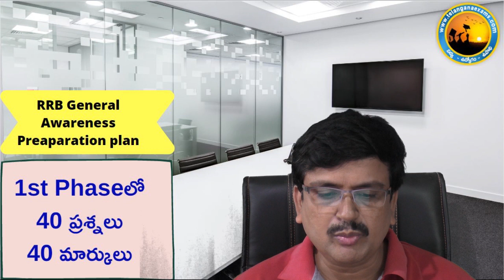RRB GENERAL AWARENESS TOPICS| జనరల్ అవేర్ నెస్ లో 40కి40 ఎలా తెచ్చుకోవాలి?| ఆ 23 టాపిక్స్ ఏంటి ?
RRB NTPC, GROUP D ఎగ్జామ్స్ షెడ్యూల్ ను డిసెంబర్ 15 నుంచి మొదలుపెడతామని రైల్వే అధికారులు ప్రకటించారు. అందుకోసం మేం నుంచి ప్రత్యేకంగా Daily Mock Tests (100కి పైగా), Grand Tests (30Nos) నిర్వహిస్తున్నాం. దీంతో పాటు ఈసారి మీరు జనరల్ అవేర్ నెస్, కరెంట్ ఎఫైర్స్ లేదా Static General Knowledge లో ఏయే అంశాల్లో దృష్టిపెట్టాలో సూచిస్తూ E-Material Notes కూడా ఇస్తున్నాం. 60 సిలబస్ ఛార్ట్, ప్రతి రోజూ ఎలా ప్రిపేర్ అవ్వాలో టైమింగ్స్ ఛార్ట్ కూడా ఇస్తున్నాం.  పూర్తి వివరాలు సెప్టెంబర్ 16 నాడు ప్రకటిస్తాం.  అక్టోబర్ 2 నుంచి 60 రోజుల పాటు డిసెంబర్ 13 దాకా ఈ ఎగ్జామ్స్ షెడ్యూల్ ప్రతి రోజూ నడుస్తుంది.  ఆసక్తి గలవారు, ఏమైనా డౌట్స్ ఉన్నవారు 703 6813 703 కి వాట్సాప్ ద్వారా మెస్సేజ్ పెట్టగలరు.